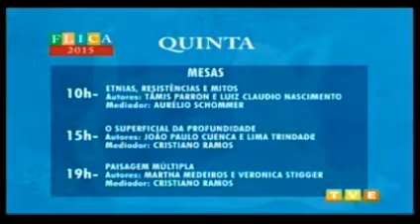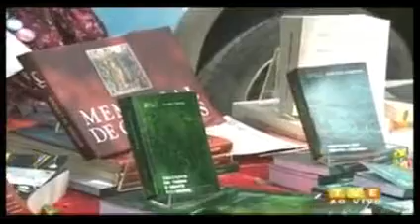Zulu Araújo comenta sobre a Flica e ações do Leia e Passe Adiante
O diretor da Fundação Pedro Calmon, Zulu Araújo, deu entrevista ao programa TVE Revista na quinta-feira (15) explicando sobre a representatividade cultural da Festa Literária Internacional de Cachoeira (Flica) para a Bahia e sobre a campanha Leia e Passe Adiante.